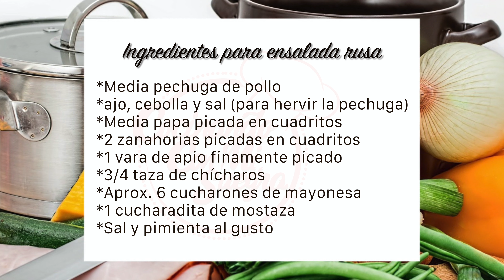🥇 Ensalada RUSA Original Fácil Y Economica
Te encantará esta deliciosa ensalada, es muy práctica, económica y fácil.
Si la haces cuentanos, nos encanta platicar con ustedes 🤗

Tablas para picar